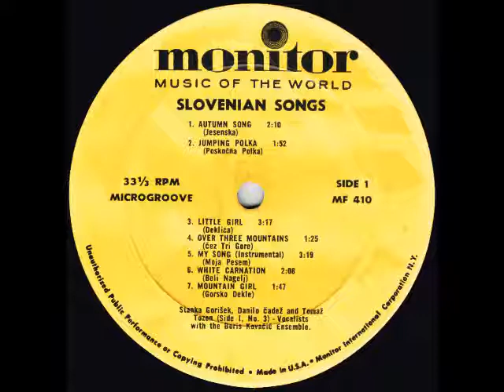boris kovacic gorsko dekle